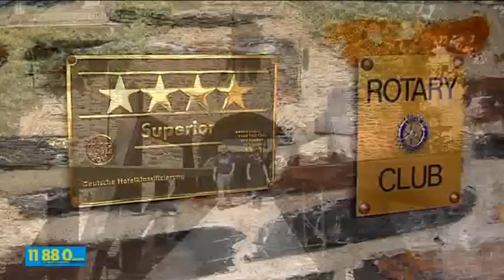Hotelvideo vom Romantik Hotel Schloss Rheinfels am Rhein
Eine Video-Tour durch das Romantik Hotel Schloss Rheinfels. Impressionen aus dem Schlosshotel in St. Goar am Rhein. Aufnahmen von der Burg, dem Unesco-Welterbe Mittelrhein, dem Tal der Loreley, den Restaurants mit der Erlebniskneipe "De Backes" sowie Hotelzimmern und dem Wellnessbereich mit Spa-Anwendungen und Schwimmbad.